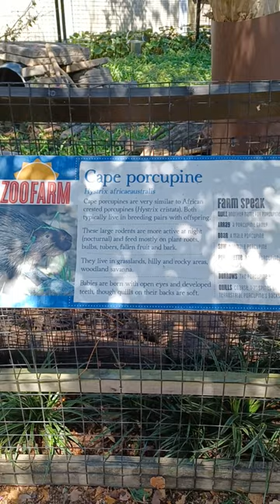Cape Porcupine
All rights to this video belong to Land Living with Ms. Lady.